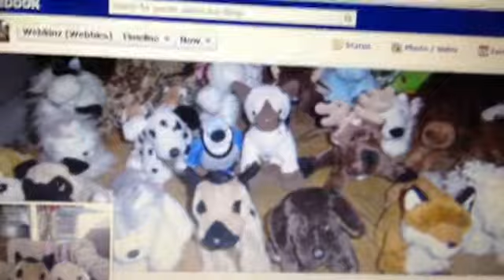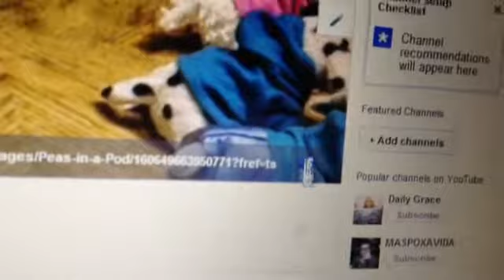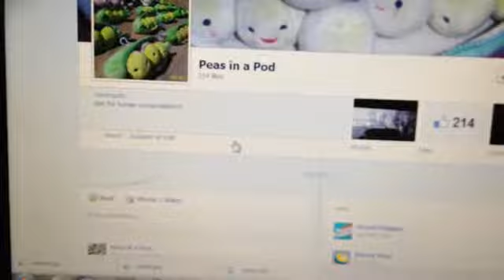My Webkinz on Facebook